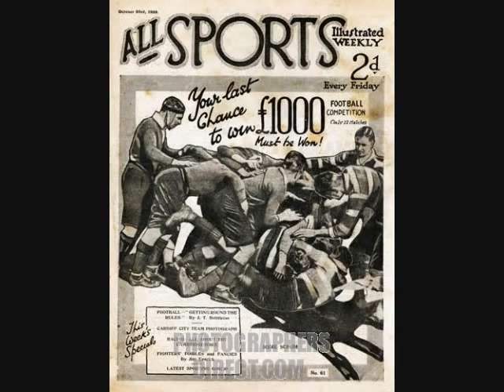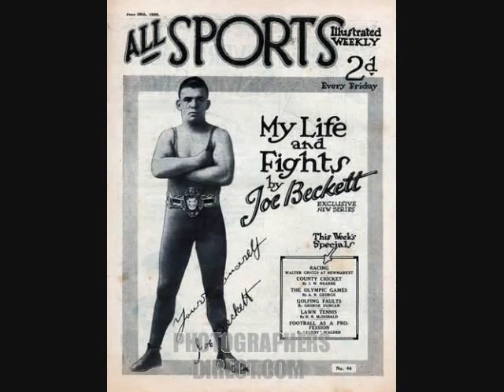APUS - Sports in the Roaring Twenties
apus project - dedicated to Mr. Mulhern